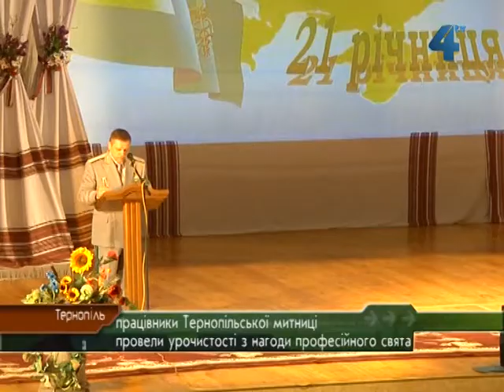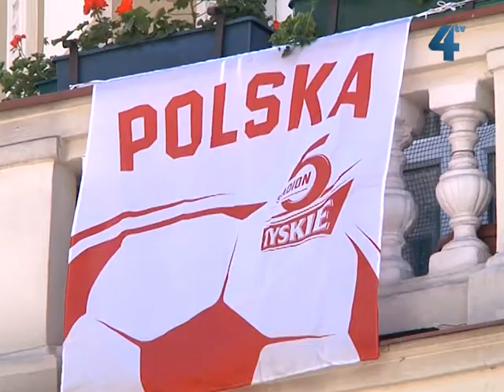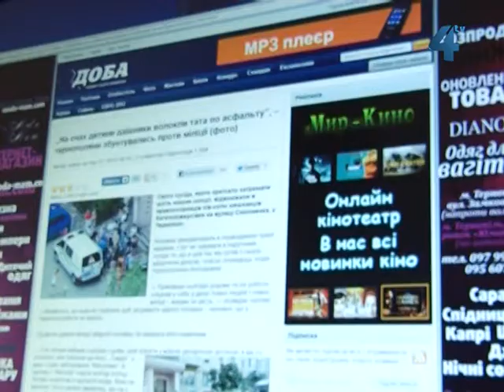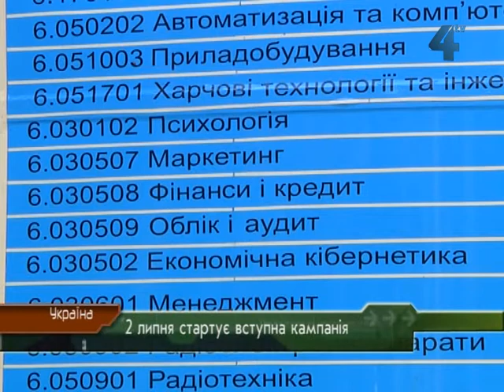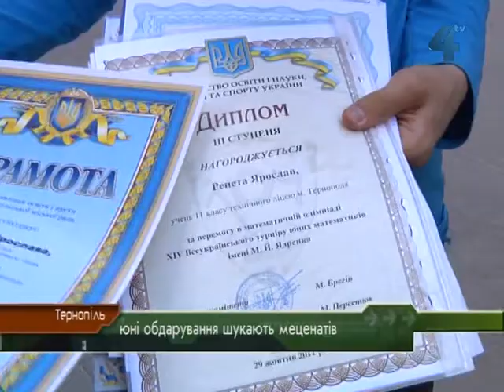Провінційні вісті за 21.06.2012